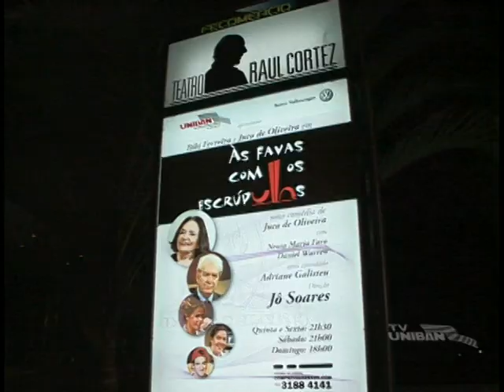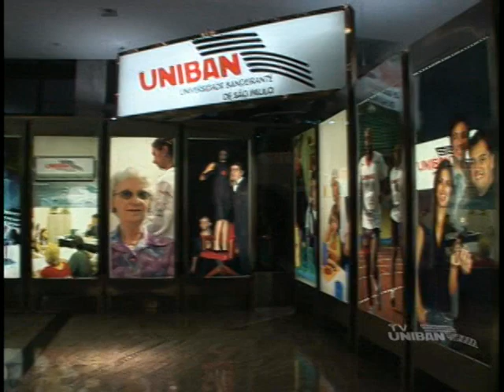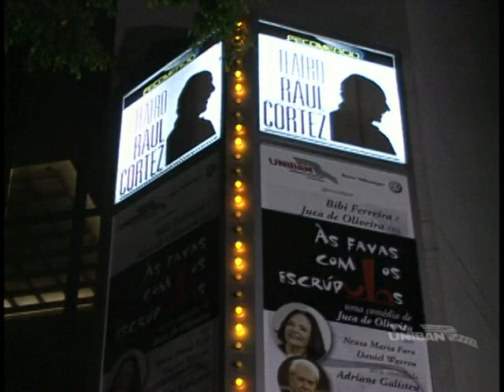Jornalista Anderson Hartmann entrevista famosos em peça dirigida por Jô Soares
Estreia da peça Às Favas com os Escrúpulos, dirigida por Jô Soares.Bibi Ferreira volta ao teatro de prosa após mais de 50 anos de dedicação exclusiva aos espetáculos musicais. No elenco estão Juca de Oliveira, Bárbara Paz que nesta nova temporada substitui Adriane Galisteu, Neusa Maria Faro e Daniel Warren.

Escrita por Juca de Oliveira, a comédia narra a história da dupla Lucila e Bernardo, casada há cinqüenta e três anos e vivendo em permanente lua-de-mel. Ela é uma professora aposentada, apaixonada pelo marido a quem admira e venera e ele, um Senador da República, parlamentar brilhante e respeitado.

Tudo corre bem até que um dia, por uma dessas ciladas do destino, Lucila, por acaso, descobre que o marido tem uma amante, Brenda, secretária de seu gabinete em Brasília, com quem faz viagens internacionais e vive as delícias de uma paixão clandestina. Quando Lucila finalmente se conforma com a separação, descobre uma nova e desconcertante faceta de Bernardo.

Entrevista também com Paulo Goulart e Nicette Bruno.